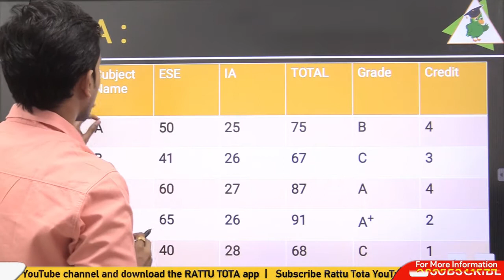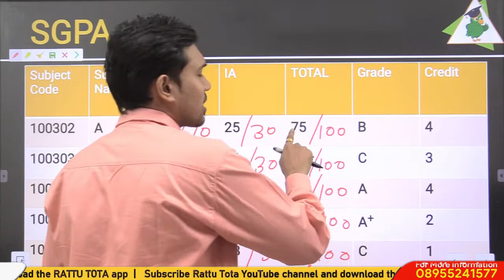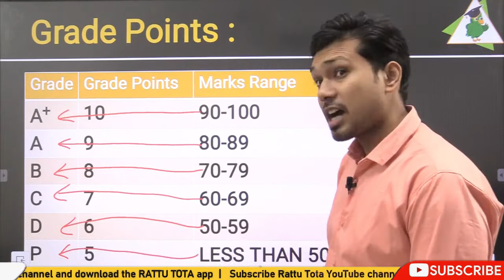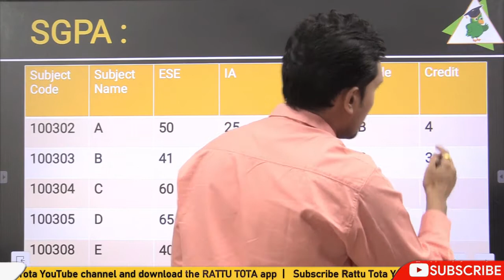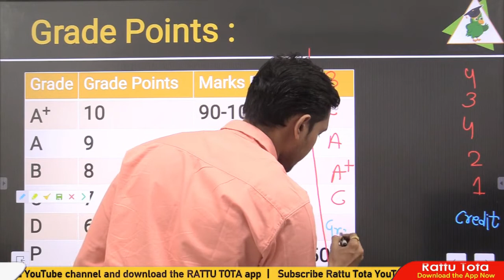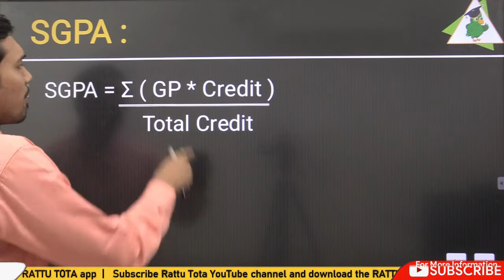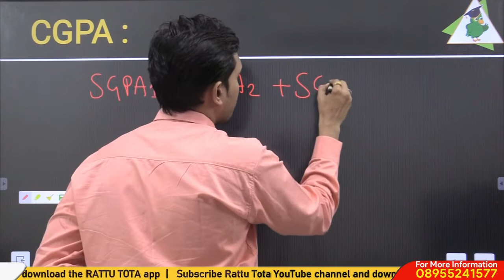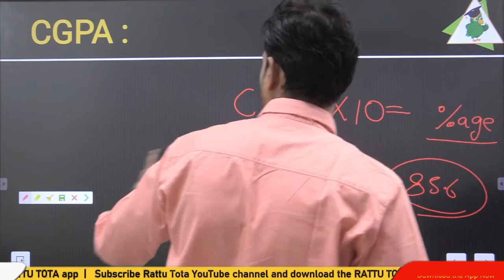AKU Bihar Result में SGPA & CGPA कैसे Calculate करे | Rattu tota App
For any details regarding to course:
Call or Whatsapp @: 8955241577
Dear students अगर आप Btech या Diploma engineering में है और आप अपने semester exams subject की तैयारी में परेशानी महसूस कर रहे है या books पढ़ना आपको tough लग रहा है तो आज ही join करे rattu tota app.
जहां books से भी कम price पर आप अपनी semester exam subject को बहुत आसानी से और बहुत अच्छे से तैयार कर सकते है

✔️Rattu Tota  is a part of the Engineers Academy. India’s top educators will be teaching you daily on this channel. We will cover the entire syllabus, strategy, updates, and notifications which will help you to get good marks in your engineering semester or diploma /Polytechnic engineering examination.During the video session, our educators will teach you according to syllabus of B.Tech /Polytechnic semester examinations
✔️Rattu Tota is an effort to provide online digital resources for the first time for the preparation of engineering semester’s examination in various technical universities. Presently all the lectures are prepared according to RTU (Rajasthan Technical University), BTU (Bikaner Technical university) AKTU (U.P Technical university) Jharkhand Technical university, Aaryabhatt knowledge university (Bihar Technical university) B.E/B. Tech /Polytechnic semester examination pattern. Hopefully, our effort will be fruitful for the students.
Happy Learning:
AKU Bihar,
Aryabhatt knowledge university Bihar,
AKU 3rd sem exam,
AKU civil engineering,
AKU 5th sem exam,
AKU mechanical engineering,
AKU Electrical engineering,
AKU Electronics engineering,
AKU BTech exams,
AKU Semester exam,
AKU Bihar engineering exam,
AKU 3rd semester exam pattern,
aku 3rd sem exam pattern,
aku patna,
aku patna btech,
AKU back paper exam,
year back in aku,
Back log in aku,